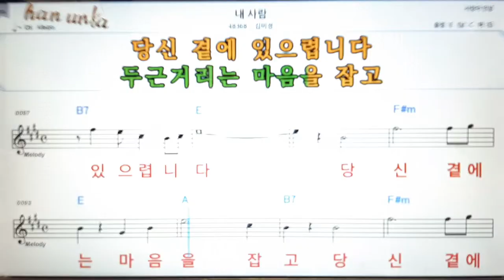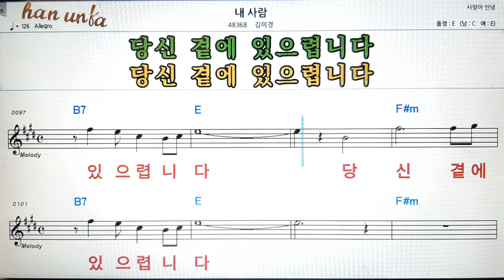내 사람/김미경👍노래 반주, 코드 악보,가라오케💋Karaoke*Sheet Music*Chord*MR